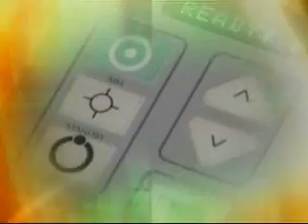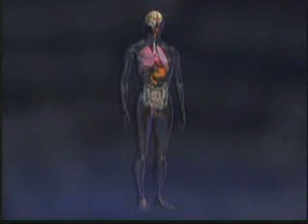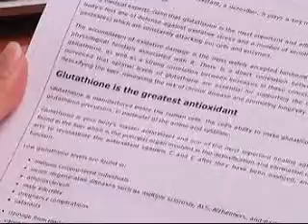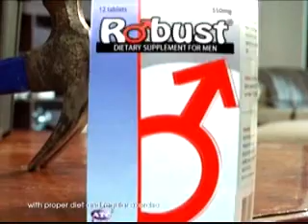STUDIO 23 GENERATION RX SEASON 20 EPISODE 4 GLUTATHIONE IV ISSUE PART 1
GLUTATHIONE IV ISSUE Episode from Generation Rx program (aired JUNE 4, 2011) it is currently running under ABS-CBN(Studio 23) every Saturdays at 7:30am-8:00am. Its an informative program that each and every one of us should watch. Please do watch it..Thanks!